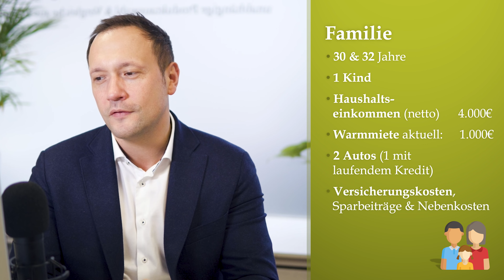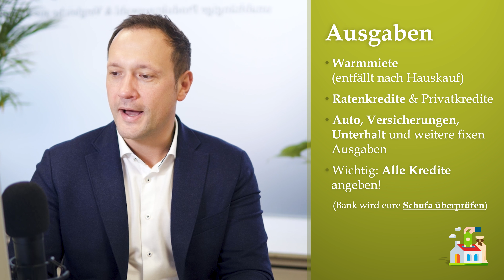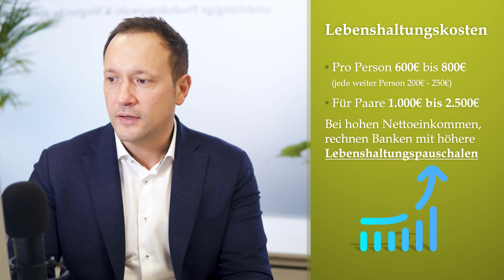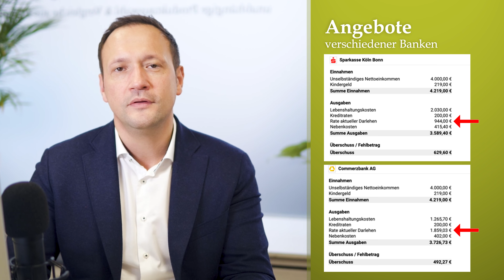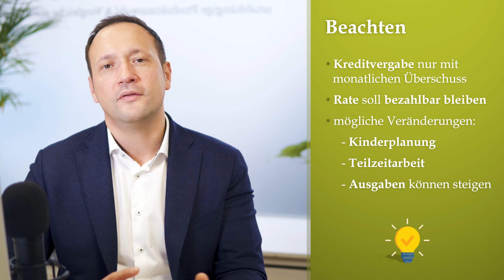Hauskauf: So rechnet die Bank Einnahmen/ Ausgaben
Mieten vs. Kaufen - wie rechnet die Bank eure Einnahmen/ Ausgaben

0:00 Mieten vs Kaufen
0:25 Ausgangssituation
1:29 Finanzierung
2:13 Einnahmen aus Sicht der Bank
4:14 Ausgaben aus Sicht der Bank
5:40 Lebenshaltungspauschalen
7:35 Profitipp - Mehrbelastung simulieren
8:04 Beispiel - Sparkasse vs Commerzbank

Wir sind UNABHÄNGIGE Baufinanzierungsvermittler
- wir vergleichen die Angebote von über 400 Banken kostenfrei für euch -

Wenn du dich fragst, wie eine Baufinanzierung mit uns ablaufen würde, dann sieh dir gern  unser Video dazu an

Wir stehen euch gern jederzeit als Ansprechpartner zur Verfügung
- kostenfrei und unverbindlich -

Vor-Ort: Reuterstraße 134, 51467 Bergisch Gladbach

*Alle gezeigten Berechnungen dienen lediglich informativen Zwecken. Es besteht kein Anspruch auf die dargestellten Konditionen. Für eine individuelle Beratung sprecht mit eurem Finanzierungsberater oder wendet euch direkt an uns.